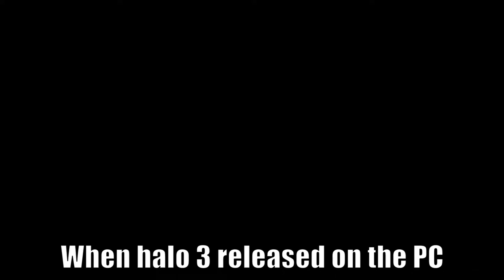Fun with the Acrophobia Skull - HALO 3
Having fun with the Acrophobia skull in halo 3, this is more of a test with audio and other editing. for future videos. When we unlocked it, we kept it a secret from Uncouth, because he wasn't on during the acrophobia's hype. Hope you enjoy.